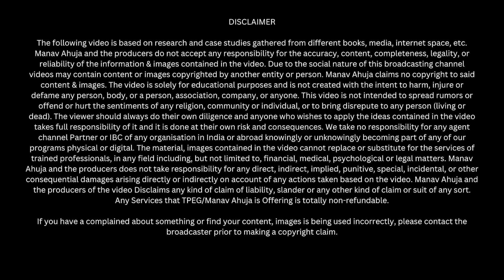Amazing Response In Pune | Super Hit Event by Dr Manav Ahuja | Event Highlights - Pune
We are TPEG International LLC, a Dubai-based company dedicated to helping local Indian products thrive in international markets.

Our knowledge-based seminars, held in prominent cities across India and around the globe, connect global buyers and sellers with top-quality products at competitive prices.

Check out the highlights from our latest seminar in Pune, Maharashtra, India, where Dr. Manav Ahuja guided hundreds of Indian businesses on how to seize lucrative opportunities by selling their products internationally with the support of Team TPEG International LLC, Dubai.

Join our mission to elevate 10,000 Indian brands to international success.

“इस बार इंटरनेशनल व्यापार”